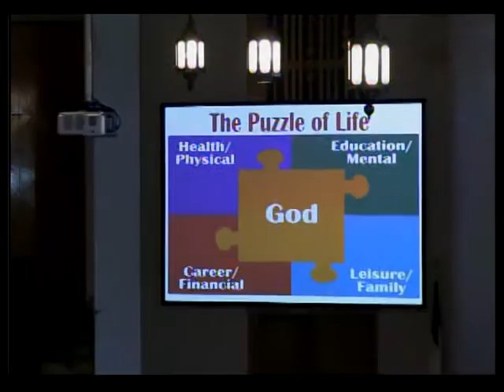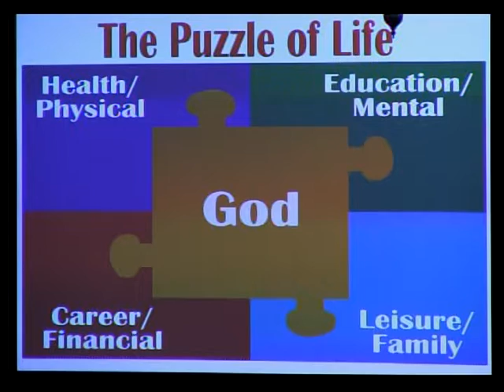The Puzzle of Life part 1